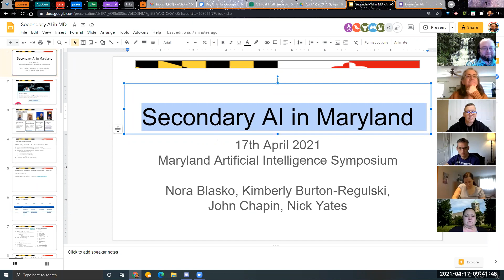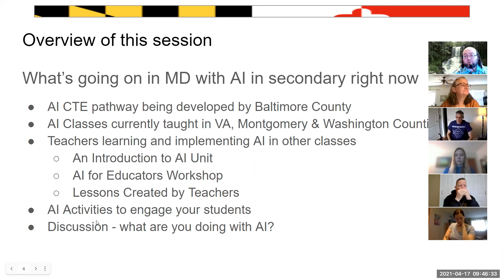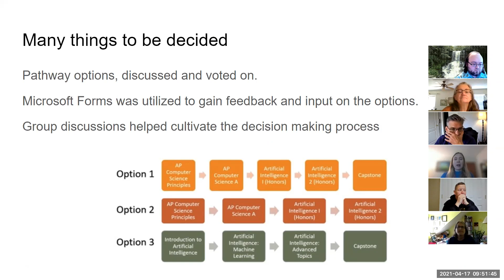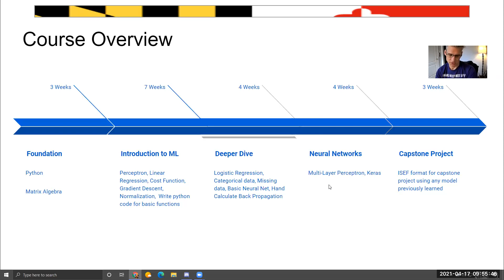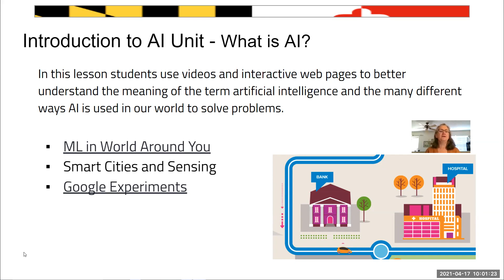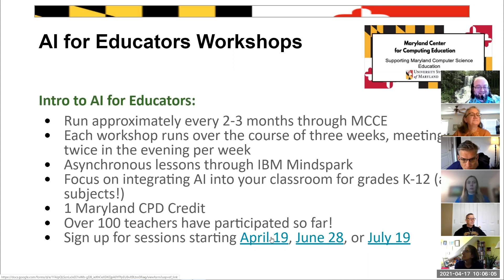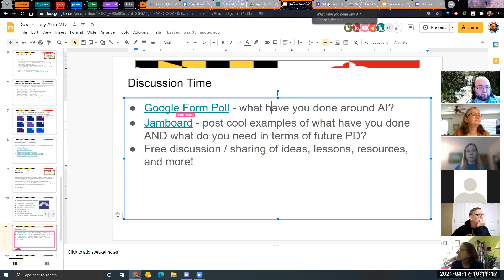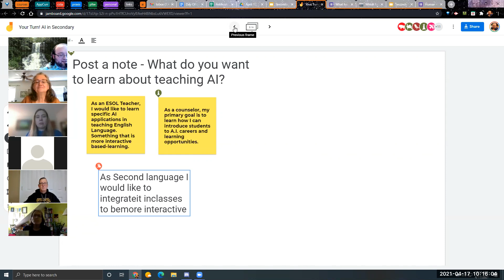Artificial Intelligence in Secondary Education in Maryland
See what teachers, schools, and districts are doing around the state to build AI pathways, units, and lessons.